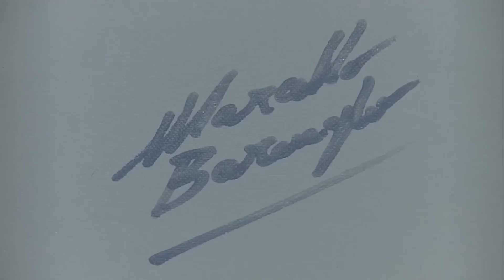Light Bulb - Speed Painting | CreativeStation GM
CreativeStation Team